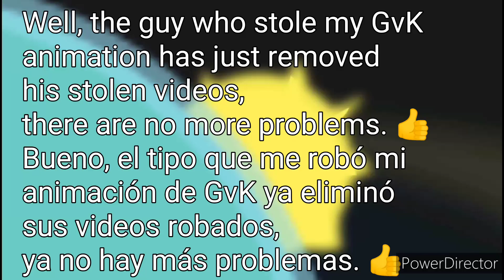Info...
Tranquilos.
Calm.